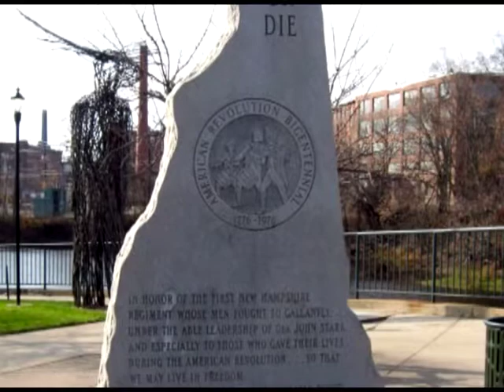The People's View - Episode 05 - State Senator Luther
Co-Hosts Rep. Carl Seidel & Rep. Pete Silva talk with New Hampshire State Senator Jim Luther.